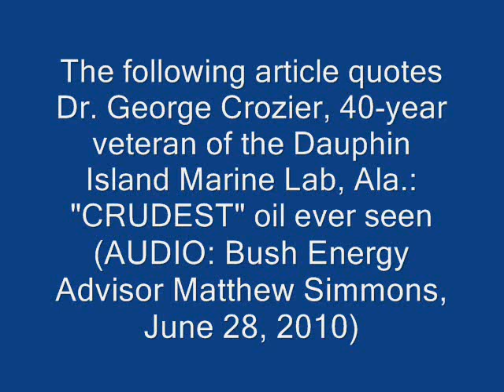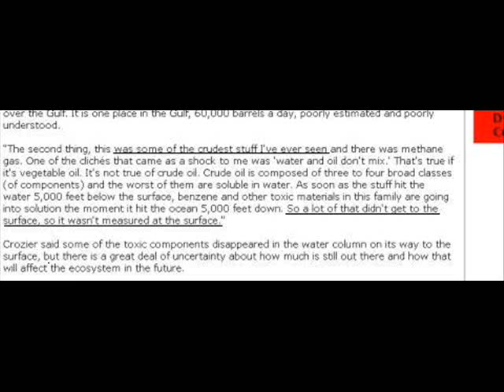EXPOSED: Feds admit NOT using BP's thick, black crude for testing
Gulf Oil Spill and Seafood Safety Government Panel, House Committee Energy & Commerce, Energy and Environment, August 19, 2010:

Feds admit NOT using BP's thick, black crude for testing -- Irrelevant light, sweet crude used instead

Paul Anastas, Assistant Administrator Environmental Protection Agency, Research and Development.